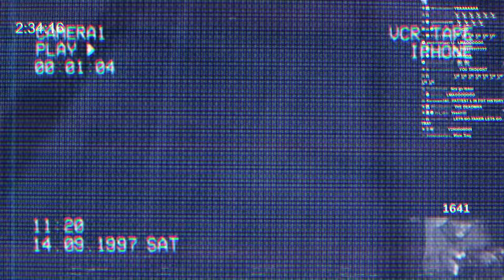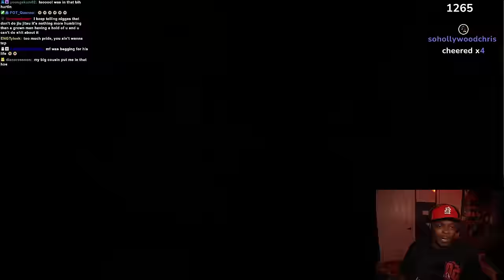I’m Facing Bobby Lashley (We Don’t Look Alike) | Smackdown Vs Raw 2007 Season Mode